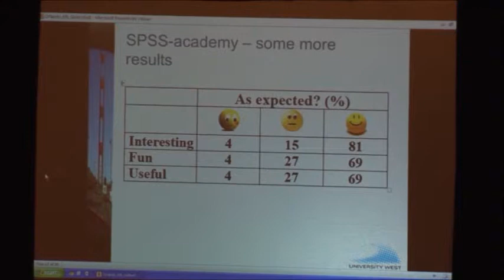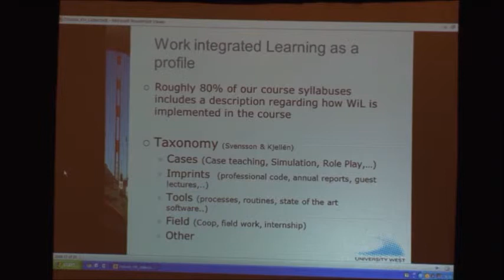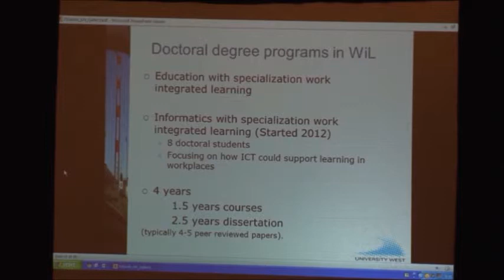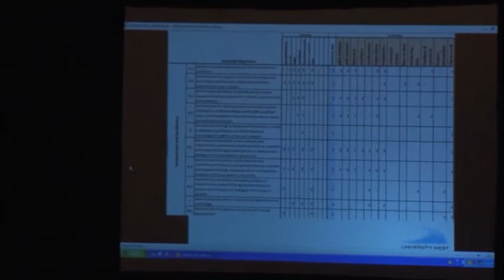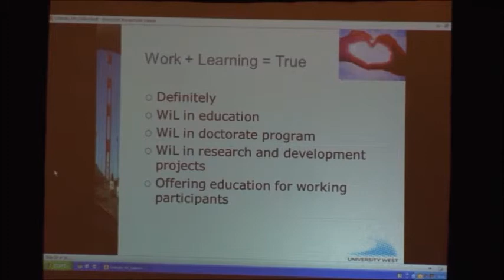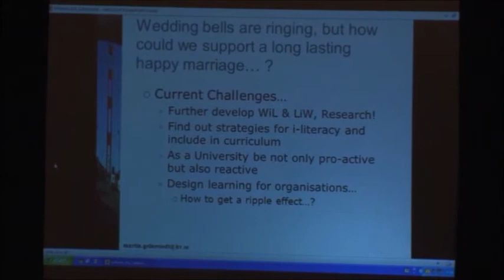Work Integrated Learning and Learning Integrated Work - a Love Story between Academ...? (IMCIC 2015)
"Work Integrated Learning and Learning Integrated Work - a Love Story between Academia and Working Life?" (General Joint Session at IMCIC 2015)

Dr. Martin Gellerstedt
University West, Sweden

Abstract:

Higher education is perhaps facing the most unprecedented challenges ever. Financial turbulence, high unemployment rates, demographical changes, technological development and increased demands for high competence certainly implies the importance of putting cooperation between academia and working life on top of the agenda.

The aim with work integrated learning is to enhance learning and prepare for working life by letting knowledge from research go hand in hand with experience based knowledge. This is often discussed in the view of how working life could cross the border into academia. However, a challenge for higher education is to discuss how to cross the border in the opposite direction. How could academia support learning integrated work? How could we foster a new generation of professionals to become boundary crossers, reflective practitioners and be a part of a continuously improved community of practice?